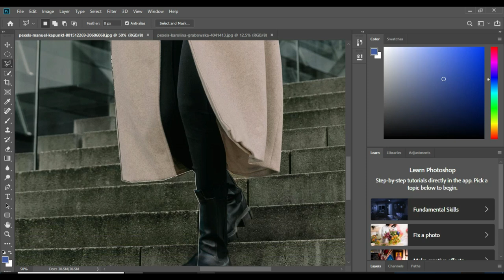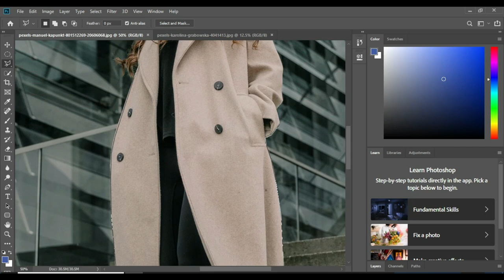How to Create Professional-Looking Photos with Aqua Blue & Brown Tone